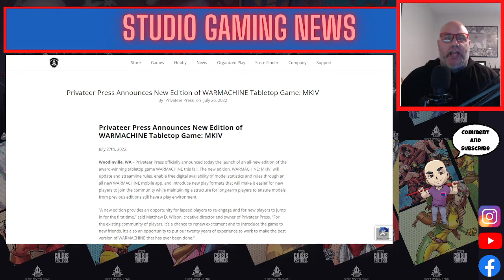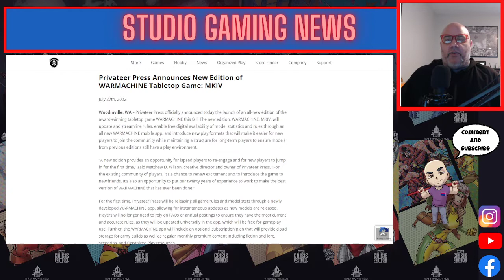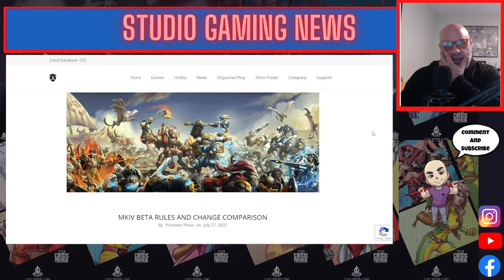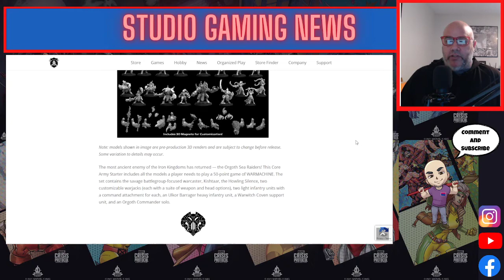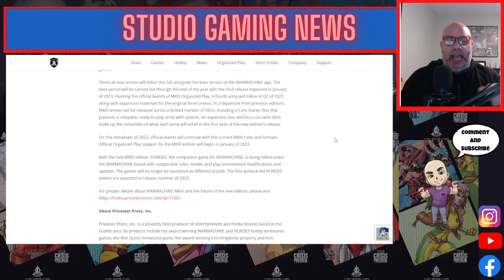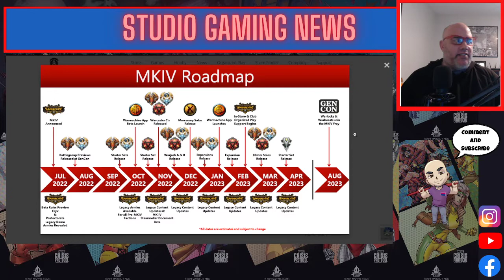Privateer Press Comeback?!